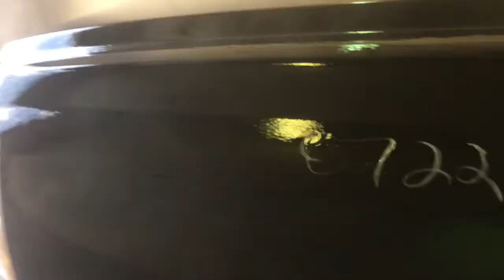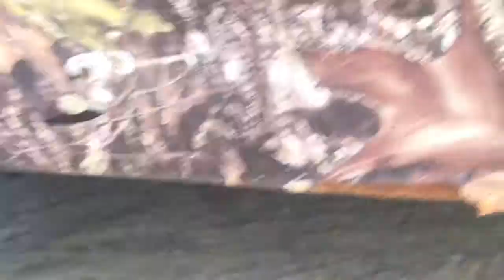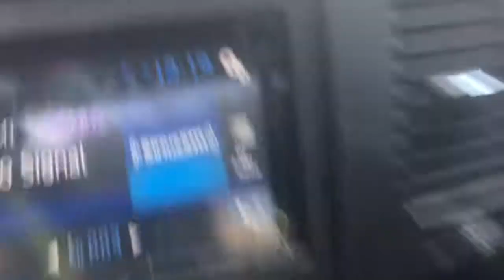Flex glue repair pt2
Tried to pull the dent out of my truck door with flex glue and let it sit for 24 hrs and it still didn’t work